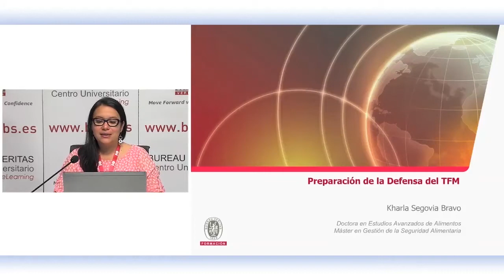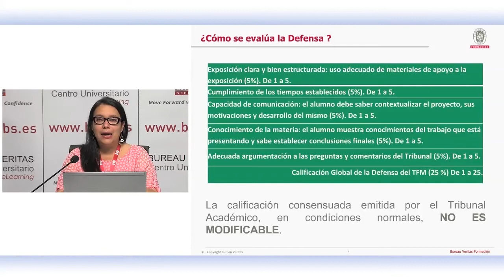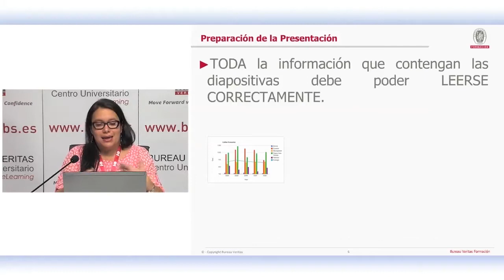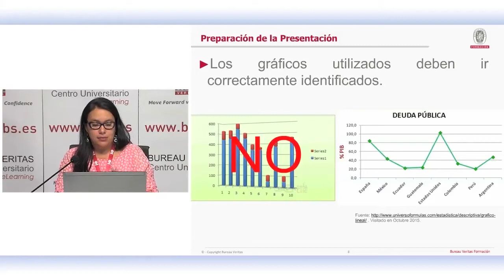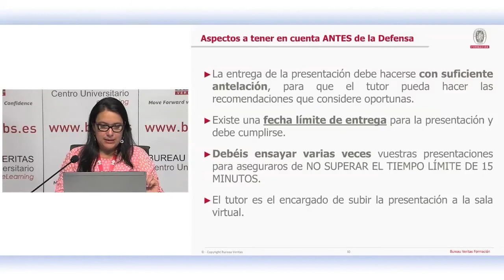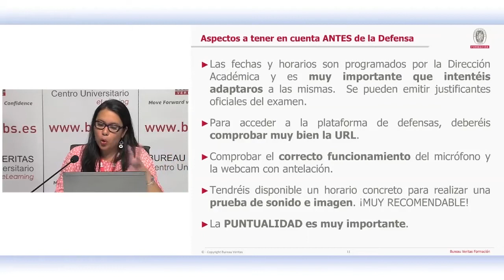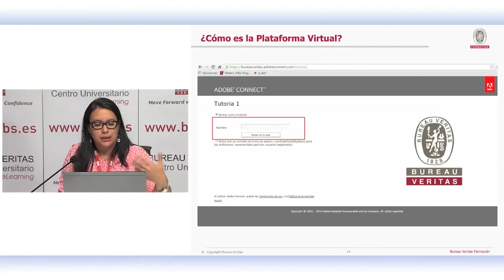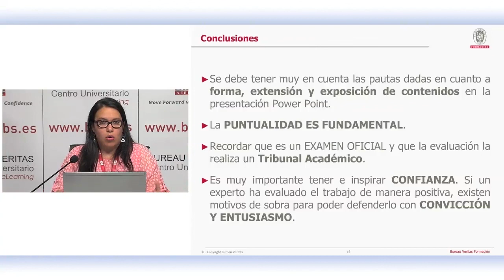Preparación de la defensa del TFM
En este vídeo se transmiten consejos esenciales para la correcta defensa de un TFM ante un tribunal académico